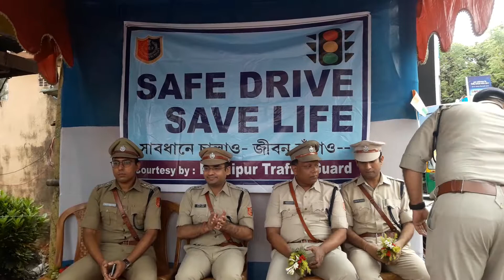Barui pur police jelar ptaka uttolon